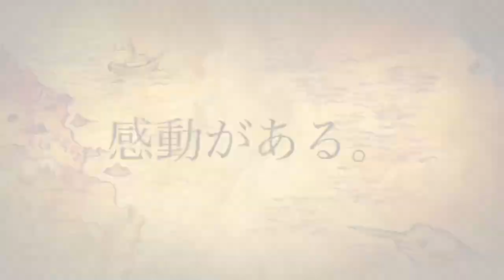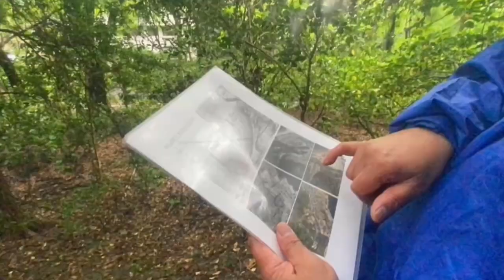福岡探検倶楽部 隊員募集中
県外の方も、ページに投稿などで楽しめます！
県外遠征もしています。